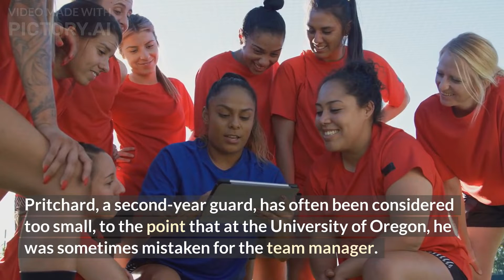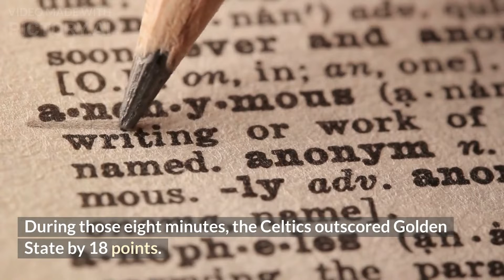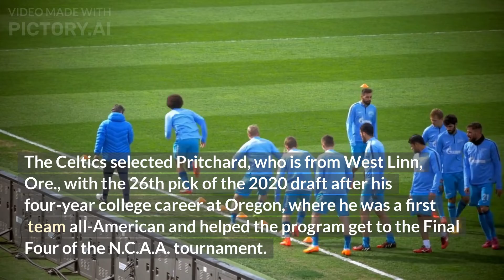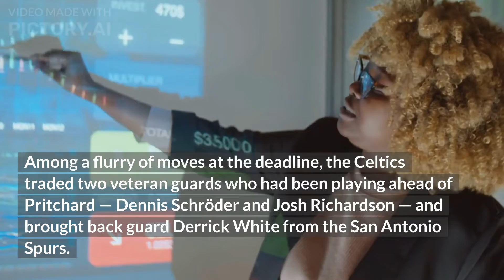Sports,🔴 Easy to Overlook, He’s Not Too Small for the Celtics’ Big Moments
Easy to Overlook, He’s Not Too Small for the Celtics’ Big Moments
Boston Celtics Stephen Curry derrick white Jaylen Brown Celtics warriors
Celtics reach NBA Finals, hold off Heat 100-96 in Game 7